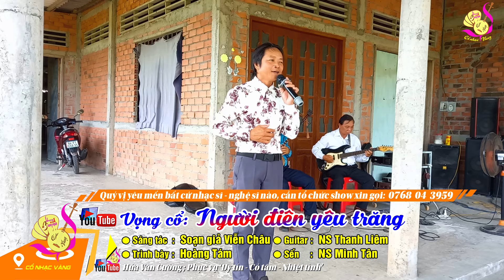Vọng cổ 'Người điên yêu trăng' với giọng ca Tài tử miệt vườn anh Hoàng Tám | Cổ nhạc Vàng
©☞ Kỷ niệm! Họp mặt thân mật nhân dịp Lễ 30/4 tại nhà Bác Tư Hoàng (Bình Phục Nhứt, Chợ Gạo, Tiền Giang - Thứ Ba 30/04/2024)
©☞ Vọng cổ: Người điên yêu trăng
©☞ Sáng tác: Soạn giả Viễn Châu
©☞ Trình bày: Hoàng Tám
©☞ Guitar: NS Thanh Liêm
©☞ Sến: NS Minh Tân